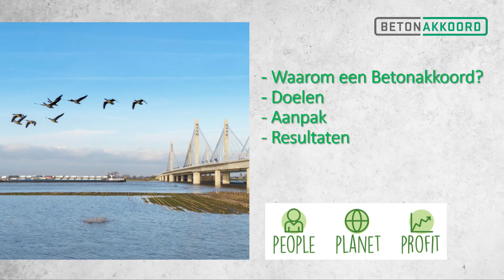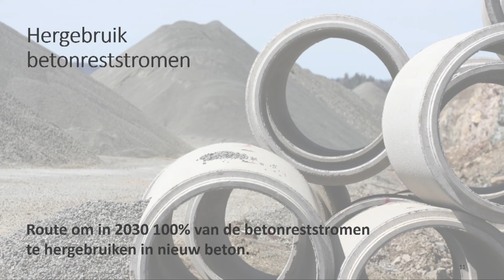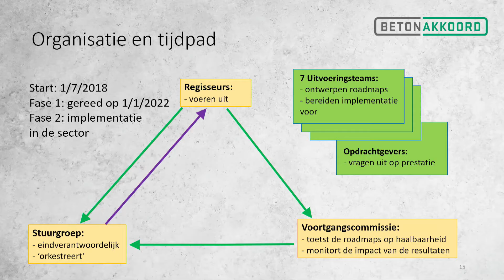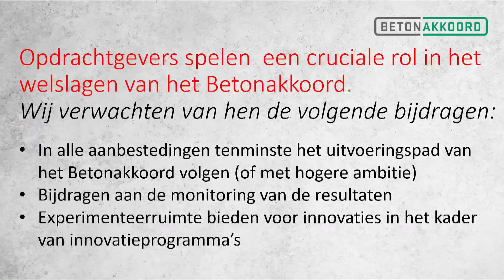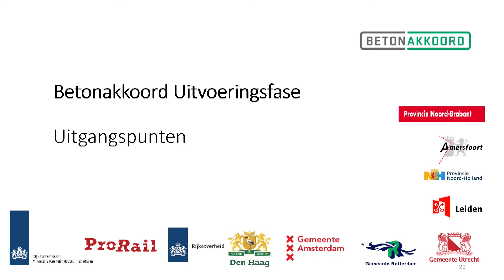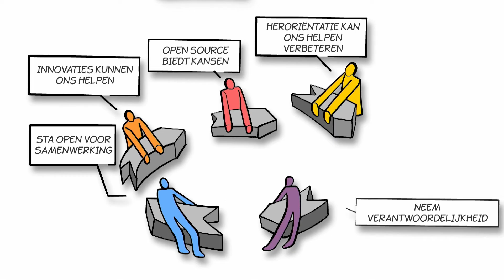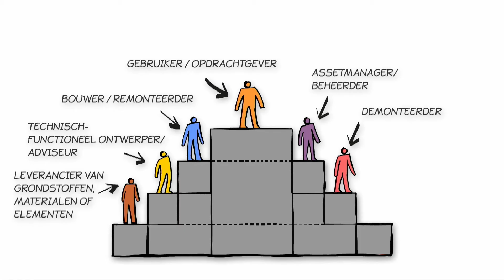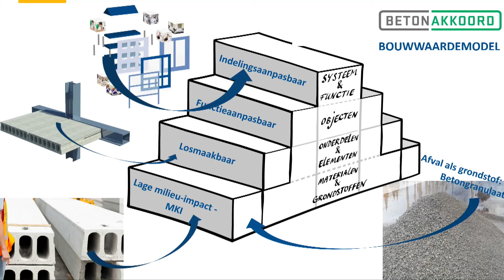Studio Beton Digitaal 18 september 2020: Betonakkoord in beweging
Studio Beton Digitaal: Betonakkoord in beweging

Achter de schermen werken de zeven uitvoeringsteams en het opdrachtgeversoverleg van het Betonakkoord hard aan het instrumentarium waarmee alle spelers in de betonketen straks de gestelde duurzaamheidsdoelen tot 2030 gaan realiseren samen met opdrachtgevers en de bouwwereld. Jacqueline Cramer, voorzitter van de uitvoering van het Betonakkoord vertelt waar we staan, wat er nog moet gebeuren en vooral wat er nu al kan.

Jack Amesz laat zien hoe Gemeente Den Haag duurzaam uitvraagt en tot welke vernieuwingen dat heeft geleid. Wat doen de opdrachtgevers om de markt te stimuleren met vernieuwende oplossingen te komen? En wat vinden de marktpartijen daarvan?

Thies van der Wal (VBI), lid van de uitvoeringsteams CO2-reductie en Circulair ontwerpen, vindt dat we nu moeten doorpakken. Er kan namelijk al heel veel en we hoeven niet te wachten tot het hele instrumentarium klaar is. Hoe maken we nu al de meeste impact?

Meer weten over Studio Beton Digitaal en aankomende webinars?